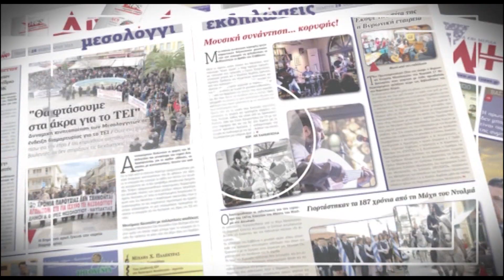AIXMHTV - Προχωρούν τα μεγάλα αθλητικά έργα σε Μεσολόγγι και Νεοχώρι